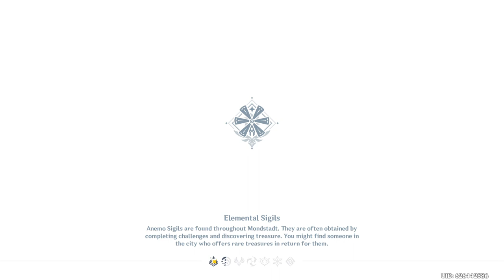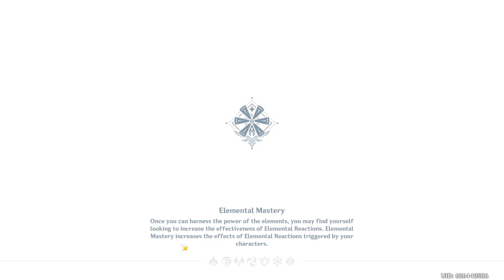Albedo Test Run (Genshin Impact)